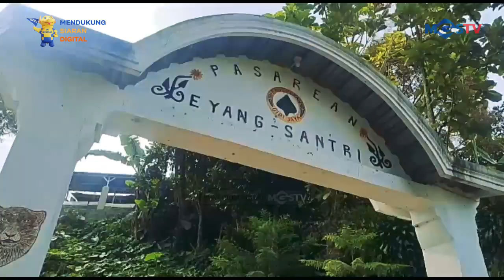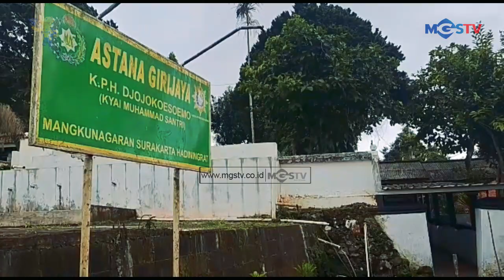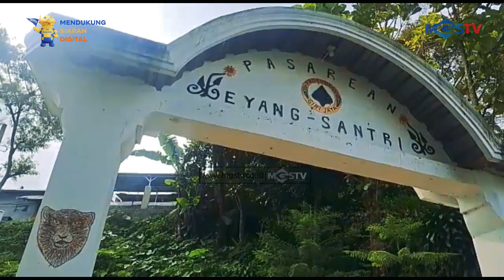ADA 3 POTENSI WISATA CIDAHU KABUPATEN SUKABUMI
CHANNEL
32 UHF

ALAMAT
Gedung MGSTV

Sukabumi
Kota Sukabumi